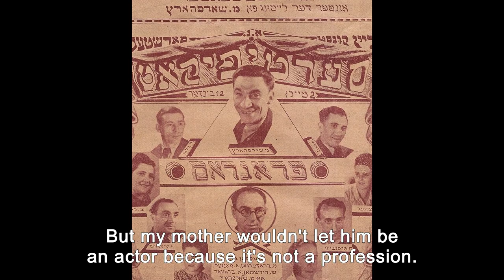Sequences - A portrait, Marek Yanai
In 2015 the Jerusalem Artists’ House started an ambitious project to have a digital documentation of the generations of Jerusalem artists.
The projects will be built as a series of individual movies which will create a puzzle, not necessarily in a chronological order, of the face of art and artists of Jerusalem.

בשנת 2015 החל בית האמנים בפרויקט שאפתני רב שנתי לתעוד דיוקן דיגיטלי של אמני ירושלים לדורותיהם. הפרויקט יבנה כסדרת סרטי דיוקן אמן שירכיבו פאזל, לא כרונולוגי בהכרח, של פני האמנות והאמנים בירושלים.